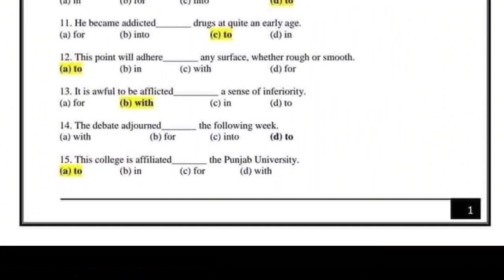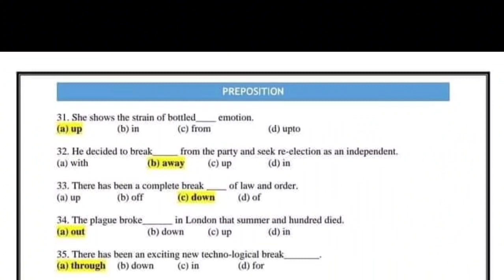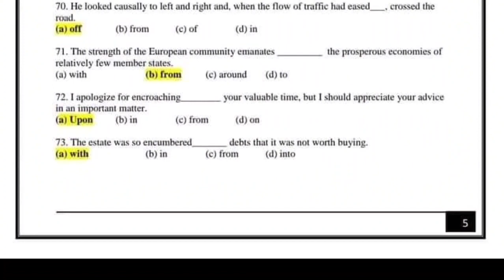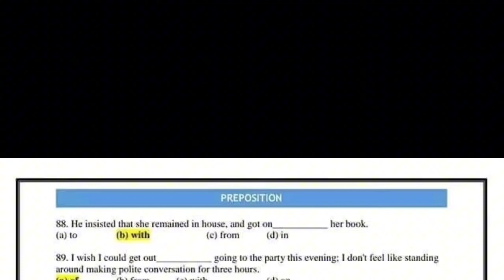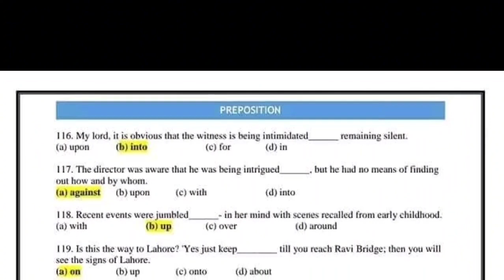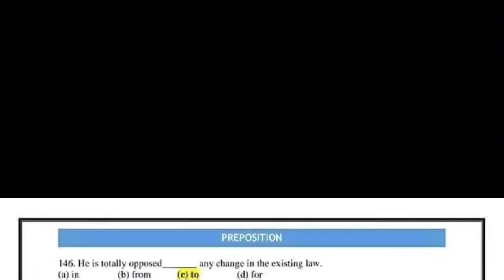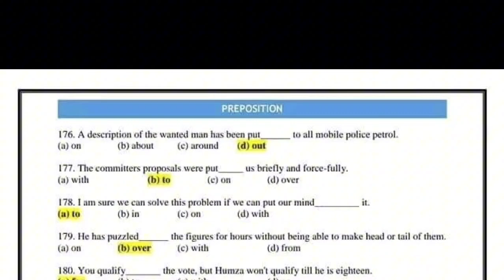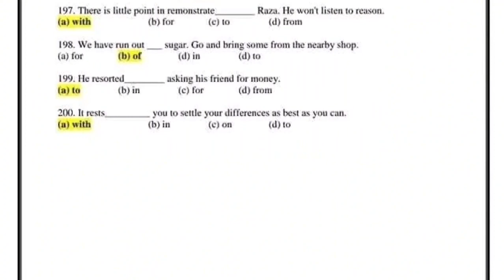Spsc SST HST past Paper preposition || Sindh public service commission || SST HST past paper 10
For everyday new jobs update follow 👇
Jobz MCQz

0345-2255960